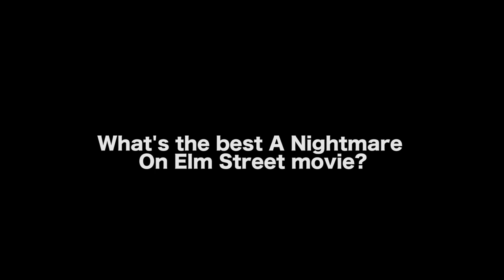How To Create Great Horror Characters - Peter Dukes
MORE VIDEOS WITH PETER DUKES

AUDIO